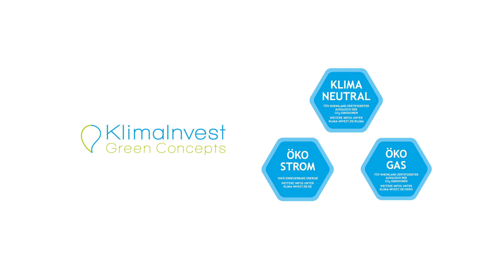KlimaInvest I Werbespot I Klimaschutz Kampagne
DEICHBLICK verfügt am Gründungsstandort Bremen und den Unternehmensstandorten Berlin, München und Oldenburg über kompetente und erfahrene, feste und freie Mitarbeiter im Bereich der TV-/Film- und Multimediaproduktion.

Zu unserem Handwerk zählen in der Filmvorbereitung die Recherche, das Filmkonzept, Storyboard, Drehbuch und Off-Texte. Zu unseren Leistungen innerhalb der Produktion gehören die Erstellung von Key-Visuals, Castings, Location-Scouting, die gesamte Abwicklung von Dreharbeiten die Bereitstelltung von zugehörigem Facherpersonal. In der Postproduktion leisten wir unter anderem den Schnitt, das Compositing, Motion Design, Vertonung und Ausspielung in unterschiedlichen Formaten. Im abschließenden Bereich Verwertung befassen wir uns damit, Ihrem Film Sichtbarkeit und Reichweite zu verschaffen und nutzen dafür unter anderem Suchmaschinenwerbung, klassisches Seeding sowie bei Kampagnen mit Media Budget Tools und Prozesse der Kampagnensteuerung.

Zu unserem Leistungsportfolio gehören unter anderem:

 •  Werbeclips
 •  Imagefilme
 •  Erklärfilme
 •  Eventdokumentationen / Eventfilme
 •  Virals & Social Media Clips
 •  Reportagen
 •  TV-Werbung
 •  TV-Beiträge
 •  Media Service

Deichblick GmbH
Am Deich 86
28199 Bremen

V. i. S. d. P.: Class Premke, Björn Upadek, Joshua Hartmann